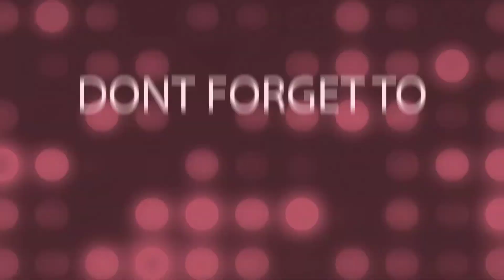Just for fun/challenge accepted kakanta ng ilokano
justforfun...challengeaccepted...ilokanosongs...siwsiwitsong .challenge accepted sa pagkanta ng ilokano kaya natin to just for fun lng po